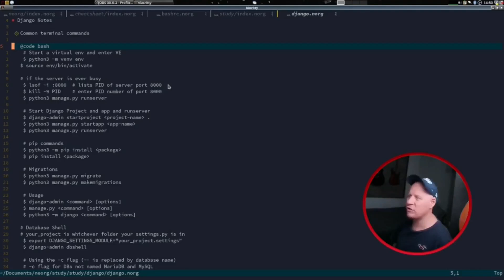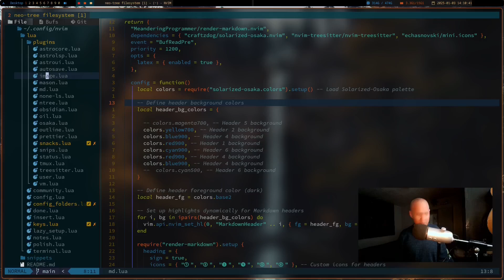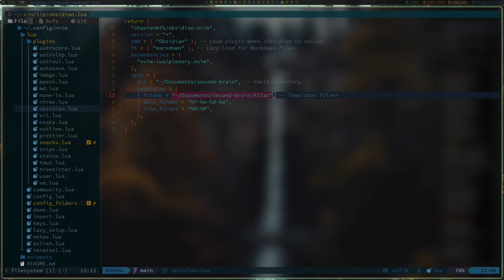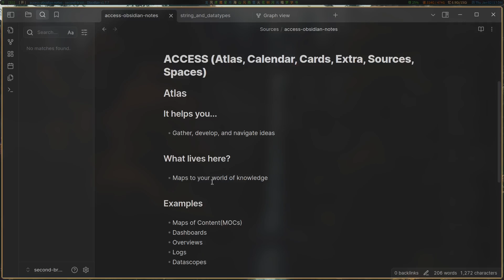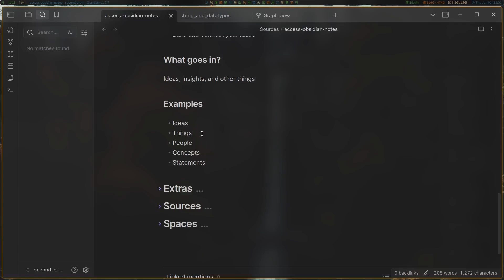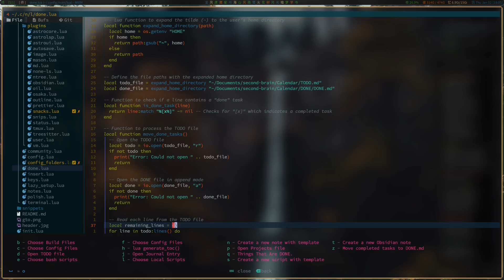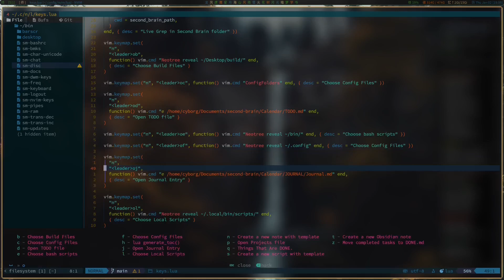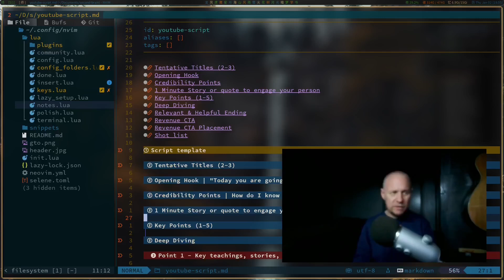Why Neovim + Obsidian Is The Ultimate Note-Taking Powerhouse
Are you an Obsidian fan looking to integrate its functionality into your Neovim workflow? In this video, I share my journey of setting up an Obsidian-like environment in Neovim, complete with powerful tools and custom scripts I wrote to enhance the experience. Discover how you can leverage plugins, shortcuts, and scripting to achieve a seamless, note-taking and productivity powerhouse right inside your favorite text editor. Whether you're a Neovim enthusiast or an Obsidian user curious about the possibilities, this video has something for you!"

Thank you for being a part of this adventure! 🚀

Timestamps:
00:00 -02:13   Why Did I Switch To Obsidian?
02:14-03:27  My Markdown Configuration In Neovim
03:28-05:19  My Obsidian Setup For Neovim
05:20-08:30  What is a Zettelkasten System In Obsidian?
08:31-12:59  My Neovim Scripts That Give Me More Obsidian-like Features